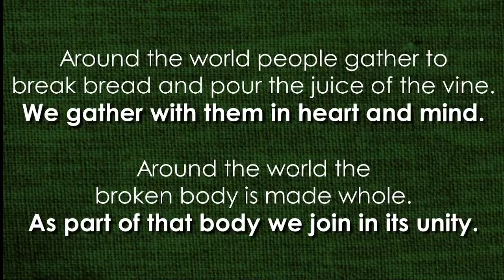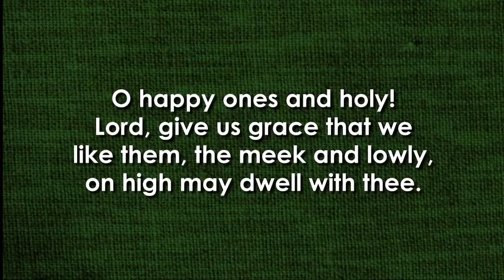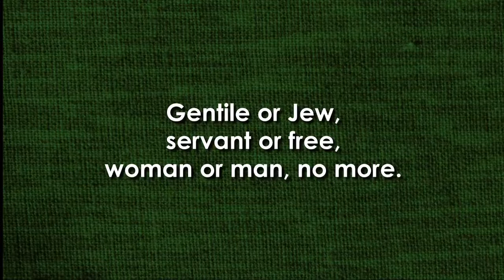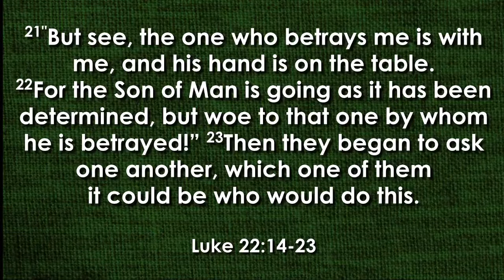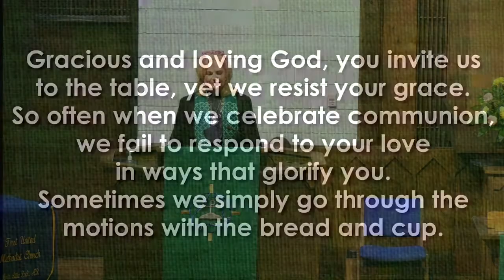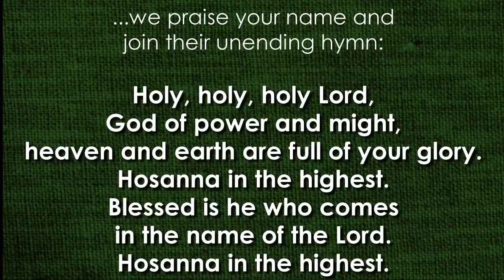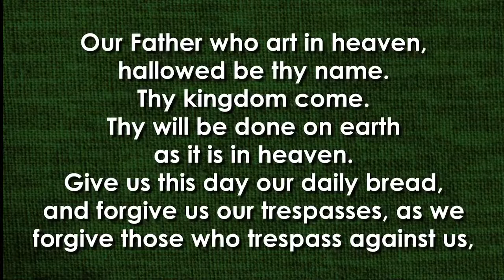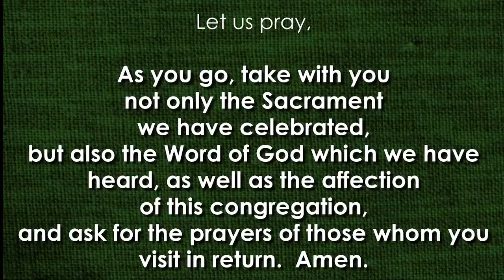The Meal That Shapes Us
Pastor Sarah Charltom speaks on Luke 22: 14-23.